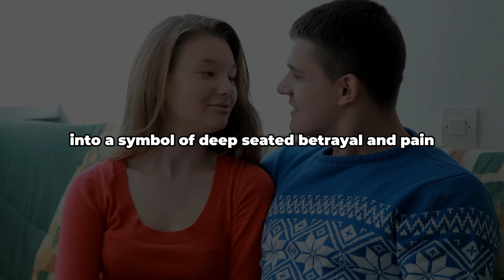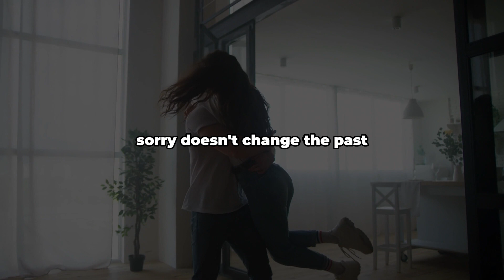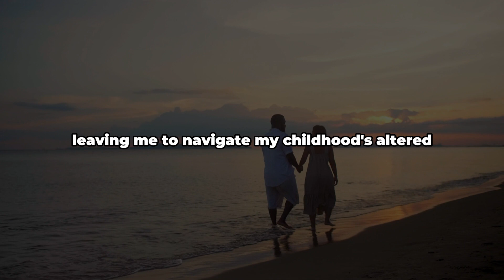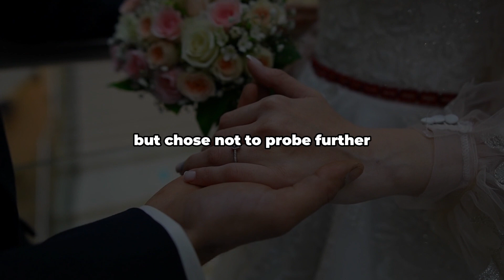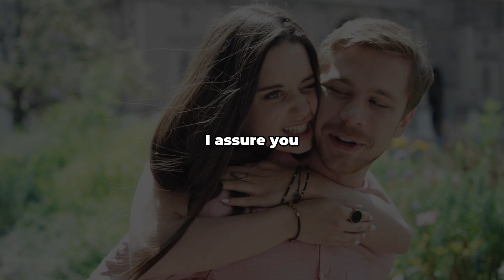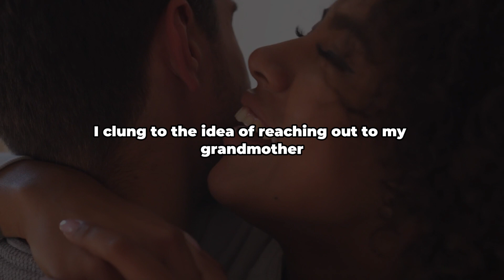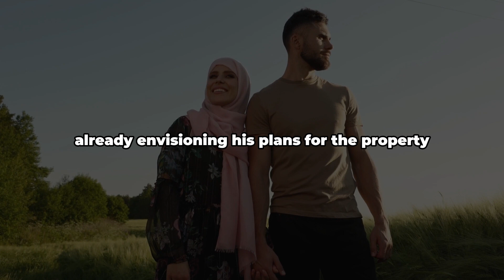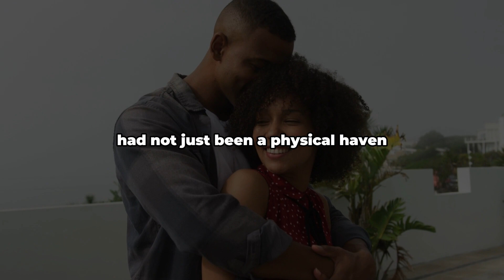My Stepmom and Dad Came to My House To Kick Me Off But I Reminded Them Of My Age, They Turned Pale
In the tranquil atmosphere of my office, punctuated only by the soft hum of the air conditioner, I sat lost in a whirlwind of thoughts. My name is Anna, a 28-year-old lawyer, whose current life stands in stark contrast to the chaotic turbulence of my early years. Those days, dark and tumultuous, are a chapter of my life I have kept securely locked away, hidden even from those closest to me.
This bubble of serenity was abruptly burst by the shrill ring of my phone. The caller ID displayed an unknown number, yet something about it struck a deep, unsettling chord of familiarity. With a mix of professional poise and underlying apprehension, I answered, "Anna speaking."
The voice that came through was unmistakably my father's, tinged with nervousness. It had been over a decade since I last heard from him. His voice, which in my earliest memories had been a source of comfort and love, had transformed over the years into a symbol of deep-seated betrayal and pain.
"Why are you calling me?" I asked sharply, my words slicing through the tense silence that followed his introduction.
"Anna, I'm in trouble...financially. I need your help," he replied, his voice cracking with a hint of desperation.
His plea, however genuine it might have seemed, sparked a fierce wave of resentment in me. "My help? Now you need me? After all these years?" I said, my voice a volatile mixture of disbelief and anger.
"Yes, I... I wouldn't ask if it weren't serious. I'm really in a bind," he implored, desperation seeping into his tone.
"You stopped being my father a long time ago.
There was a heavy, laden pause on the line, as if the distance between us had suddenly become palpable, an unbridgeable chasm of silence.
"Anna, please... I'm still your dad," he tried, his voice weak, an attempt to rekindle a bond that had long been extinguished.
The word 'dad' sounded alien, almost jarring to my ears. "A dad? You forfeited that title when you chose her over me," I replied, the years of pent-up anger resonating in my voice.

my life's calm exterior belied the chaotic turbulence of my childhood, a past I had firmly locked away, even from those closest to me. This semblance of peace was abruptly shattered by the ringing of my phone. The display showed an unknown number, yet it carried an ominously familiar aura. With a blend of professional poise and underlying caution, I answered, "Anna speaking."